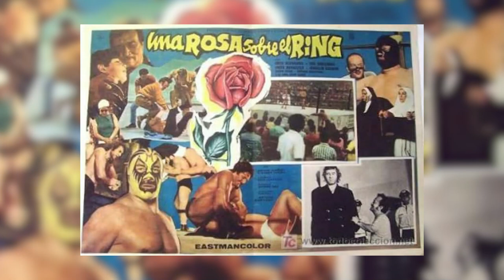El edificio del antiguo cine del municipio de Belén, Rivas, aún intacto…como los recuerdos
Francisco Domingo Ríos fue el fundador del cine Santo Domingo del municipio de Belén, Rivas. La población belemita se daba cita todos los fines de semana para poder ser partícipe de las películas blanco y negro que se presentaban en aquella época, siendo el único entretenimiento que existía.